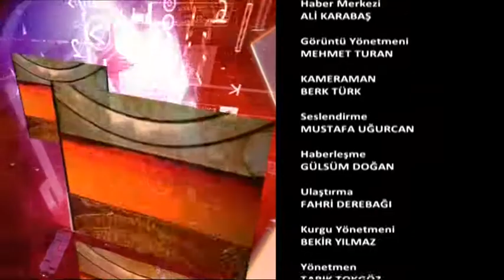Ekopazar 07 Haziran 2015 AKMANLAR